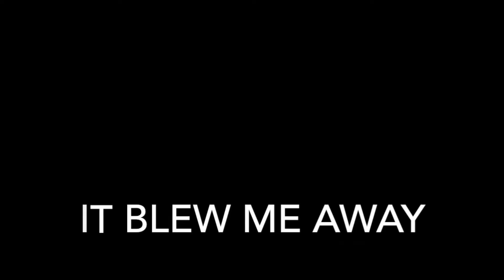Learn Slang with SlangmanDavid | IT BLEW ME AWAY!